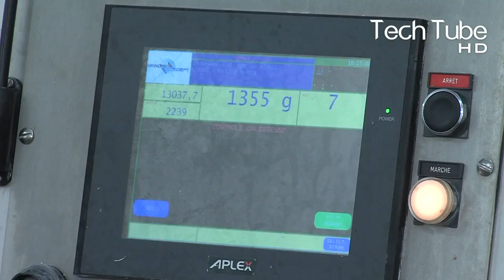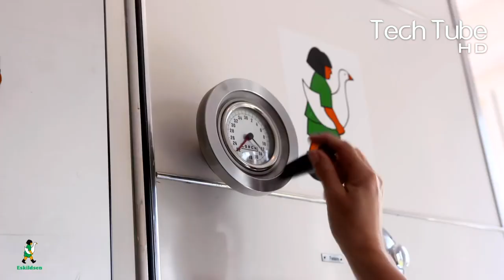Amazing Goose Farming Technology Produces | How To Goose Meat Production processing in Factory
A warm welcome to Tech Farm HD, where we are working hard to bring you regular amazing videos about technology that is being used on the farm. We bring you modern agriculture machines that help the farmers during the farming process. WOW!!! The machine can take the efforts of many workers all on its own. Sometimes we also show videos about organic farming. At Tech Farm HD, you can learn about all types of vegetables and fruits starting from their cultivation to their harvest. At the end, you can see how organic farming is connected to modern agriculture machines, with an amazing presentation of the cultivation and harvest.

Let’s just watch the video and let us know your reviews in the comments. We hope you like the video.

TIMESTAMPS:
00:00 - Intro
00:16 - Goose Farming Technology
03:42 - Goose Meat Processing
06:57 - Feather Processing